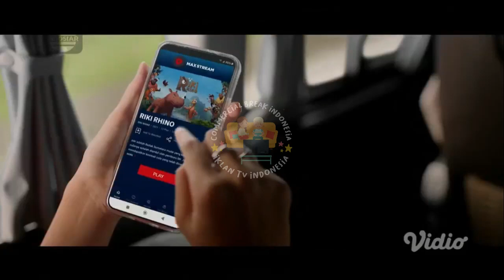IKLAN TELKOMSEL SIAGA • 60s (2023)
commercial break
iklan ramadhan
iklan ramadan
iklan indonesia
tvc indonesia
tvc
televisi commercial
televisi commercial indonesia
indonesia tvc
iklan tvc
iklan tv
jeda iklan